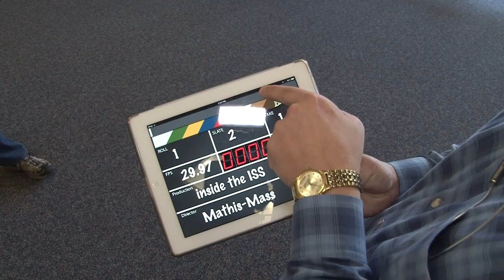Inside the ISS - Time Lapse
In Episode 2 of "Inside the International Space Station," Expedition 29 Commander Mike Fossum speaks from space with astronaut Mike Massimino about Fossum's amazing time lapse photography.